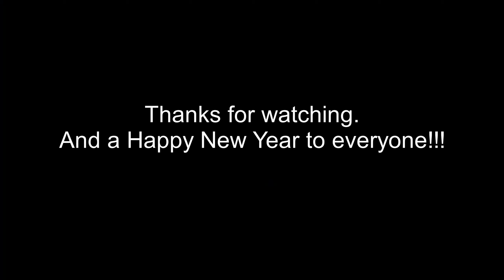MARIO'S BACK??? | Apocalypse Rising 2 Roblox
In todays video Mario is back playing Apocalypse Rising 2 and he had FUN.